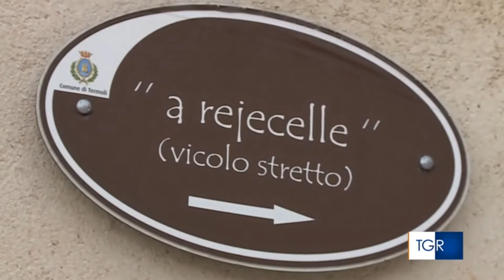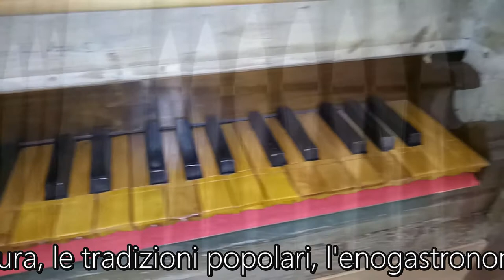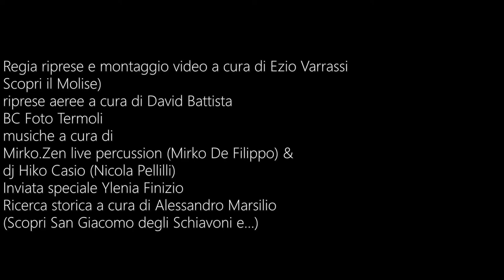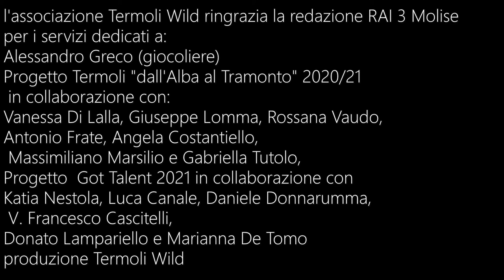Termoli Wild Events Show 2020/21 (2° parte)